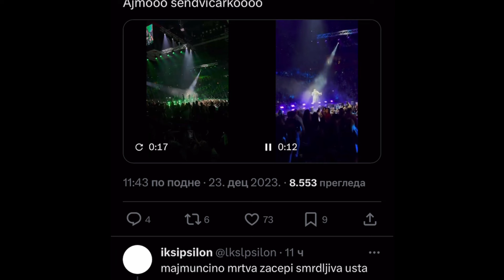Uaaaa,sendvičarko“:Karleuša se pojavila na koncertu Milice Pavlović, publika urlala na nju da je bot